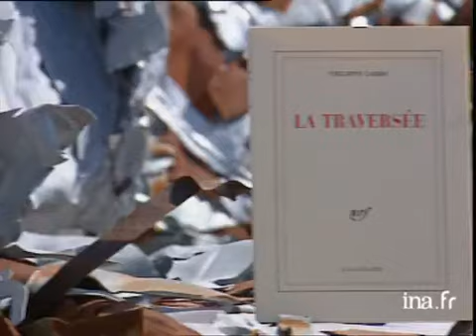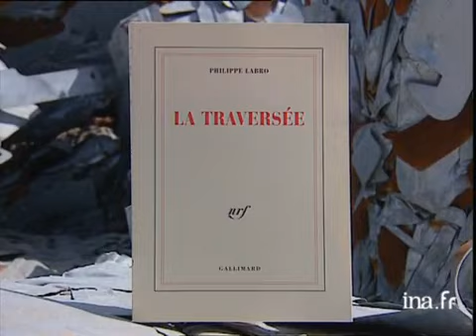Philippe Labro : La traversée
13 mai 1996
Juché sur un monticule de cubes de ferraille compressée (à Saint Malo), Olivier BARROT décrit le livre "La Traversée" comme un retour au pays des vivants après une grave maladie. Images d'archive INA